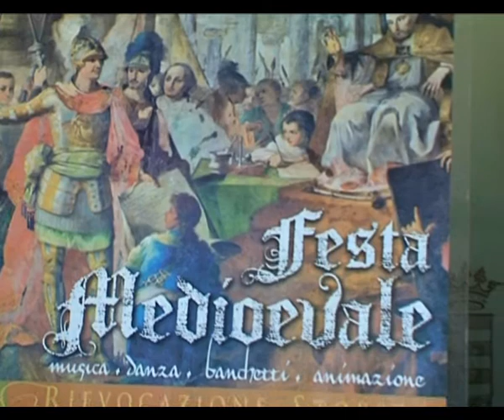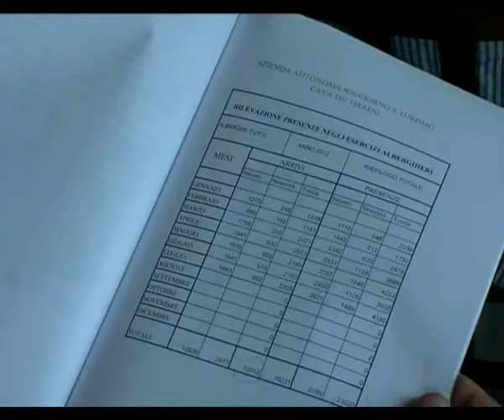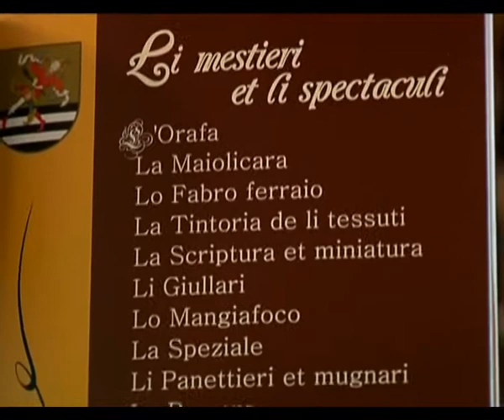festa medievale e presenze turistiche